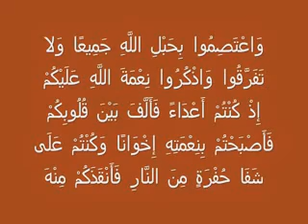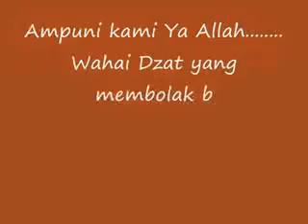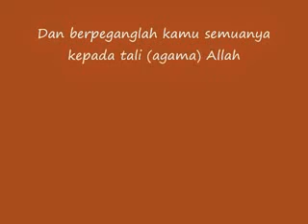Persahabatan abadi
Mountainering